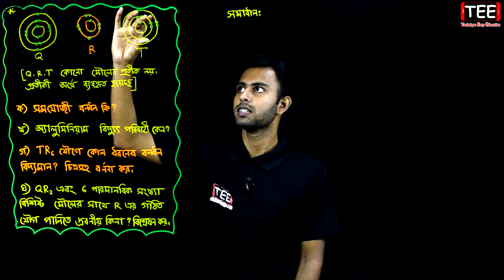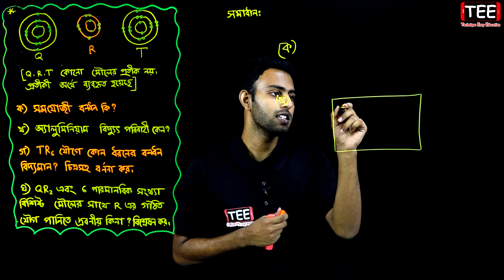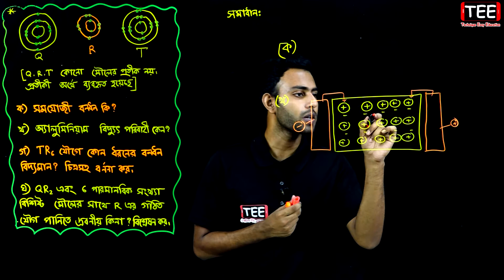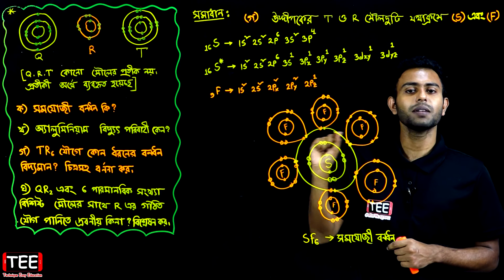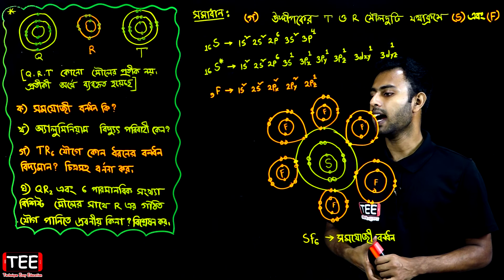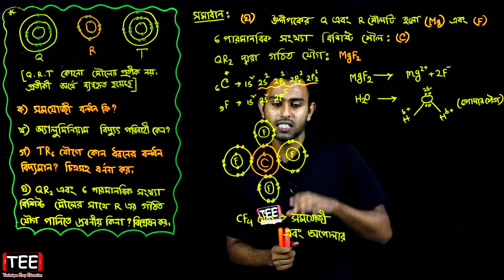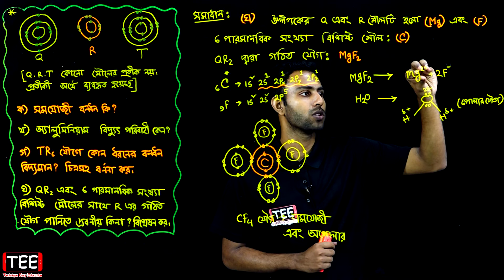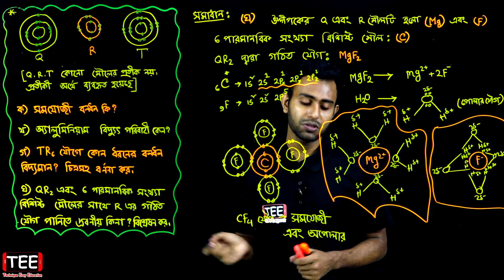রাসায়নিক বন্ধন || ময়মনসিংহ বোর্ড ২০২০ || অধ্যায় ৫ || এসএসসি রসায়ন || SSC Chemistry Chapter 5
ময়মনসিংহ বোর্ড ২০২০ || অধ্যায় ৫ || রাসায়নিক বন্ধন || নবম দশম || এসএসসি রসায়ন || সৃজনশীল বোর্ড প্রশ্ন || Mymensingh Board 2020 || SSC Chemistry Chapter 5 || Chemical Bond || Class Nine Ten || Creative Board Question

Class 9-10 Physics Chapter 5
Chemical Bond
রাসায়নিক বন্ধন
এসএসসি রসায়ন অধ্যায় ৫
নবম-দশম রসায়ন অধ্যায় ৫
নবম রসায়ন অধ্যায় ৫
দশম রসায়ন অধ্যায় ৫